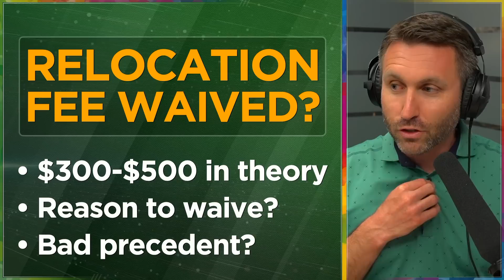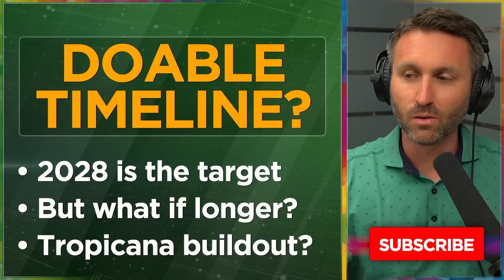When does MLB vote on A’s, Vegas? And 9 things they will consider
Here's what I believe MLB owners will vote on, pertaining to the Oakland A's relocation application to Las Vegas.

0:00 Expect a vote near December
1:15 Public Financing coming through $380M
2:32 Private Financing coming through $1.1B+
3:49 Relocation Fee Waived?
5:26 Temporary seasons... WHERE & HOW?
7:41 Is the timeline for 2028 realistic?
9:06 What about the SMALLEST MLB media market
10:40 Revenue Sharing and the A's future
12:26 Eliminating Expansion opportunity in Vegas
14:11 Is THIS the BEST Vegas can do?